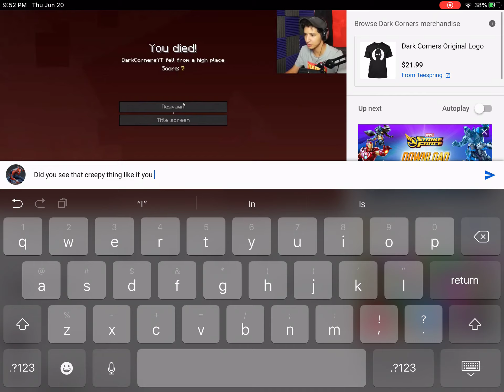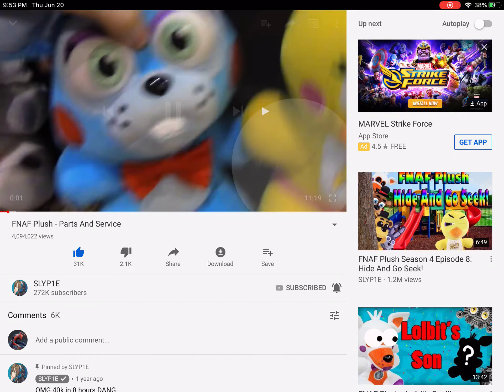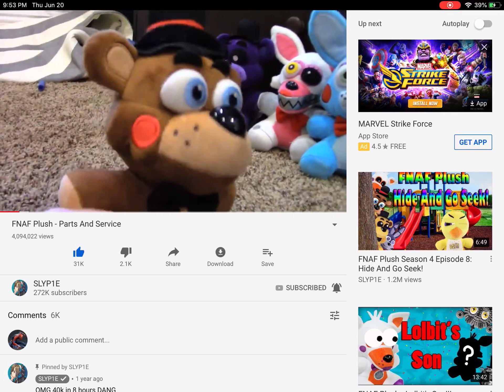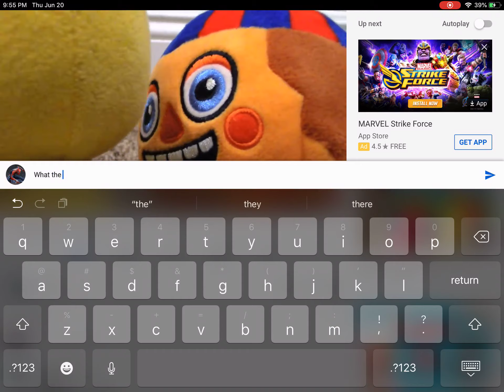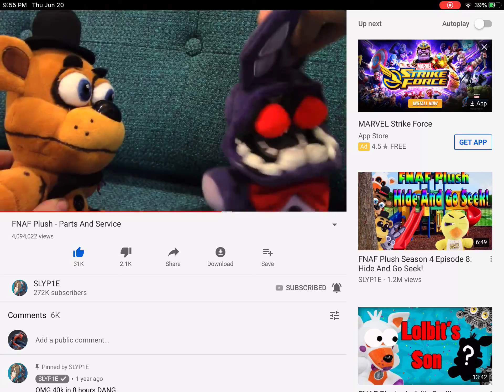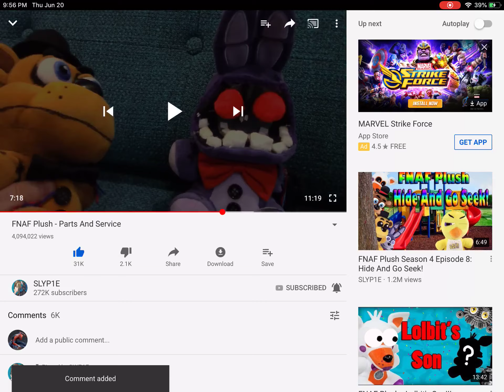Watch this vid plz